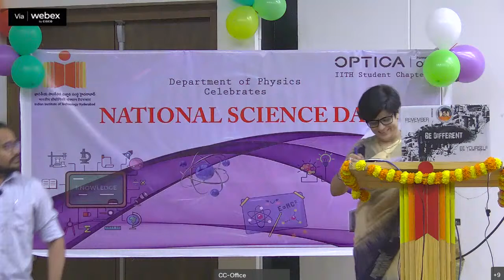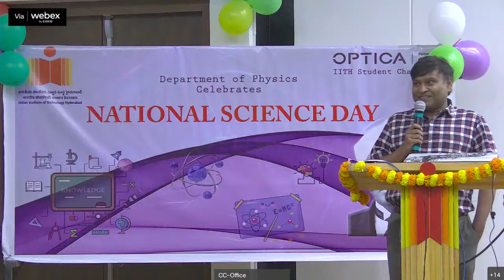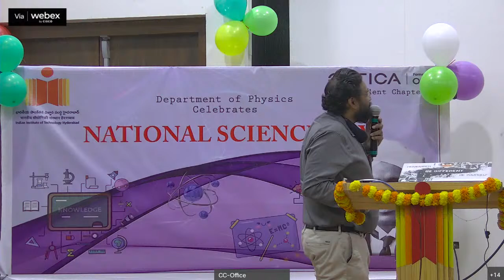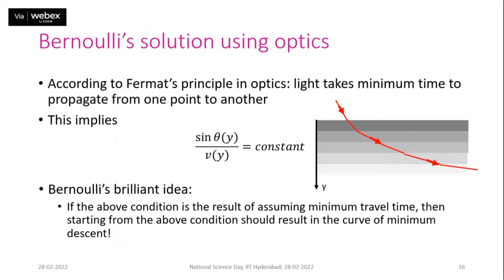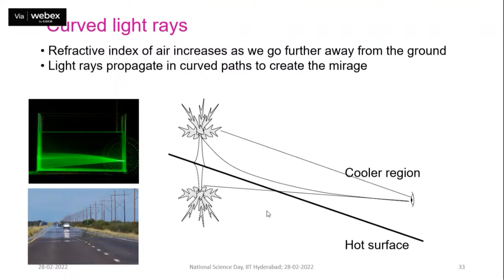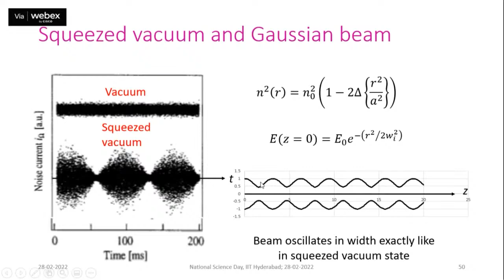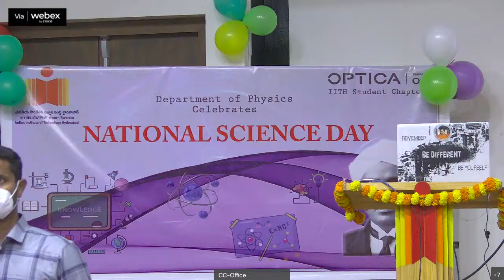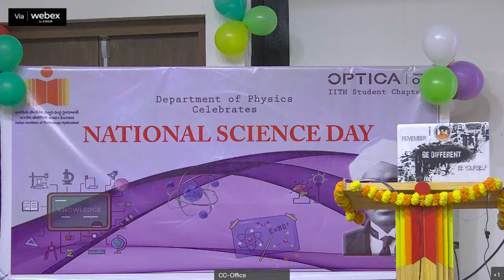National Science day